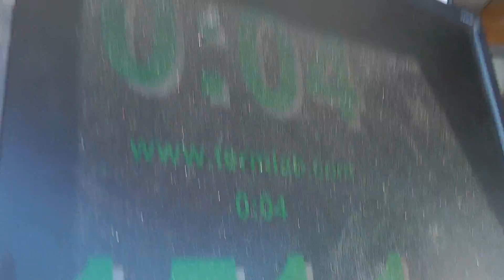How to GAIN nearly 3db in a few seconds..........*Psychoacoustics*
Gaining almost 3dbs in a few seconds with adjustable tuning port on the fly